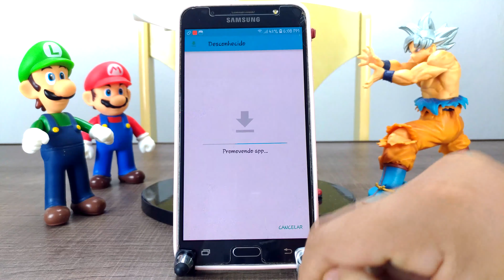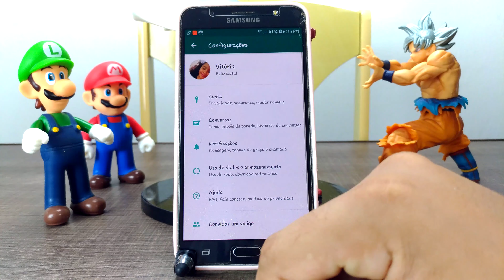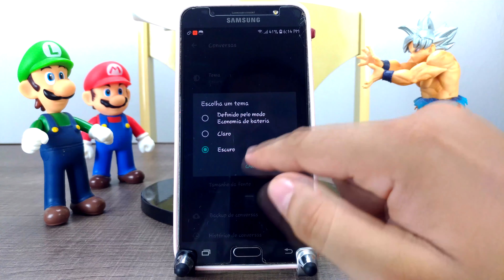SAIU ! WhatsApp ESCURO OFICIAL 2020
Finalmente saiu o modo escuro oficial pro WhatsApp. Aprenda a ativar esse modo que dependendo da tela do seu celular vai até economizar bateria.

🏆5k de inscritos: sorteio da mi band 4

📦Amazon prime
🔊Music unlimited
📚Kindle unlimited

🌟Mi band 4

📺Edição de vídeo: Vegas Pro 14
📽️Gravação de vídeo: Zenfone 3+Gcam
📼Gravação de áudio: Sony ecm-cs3